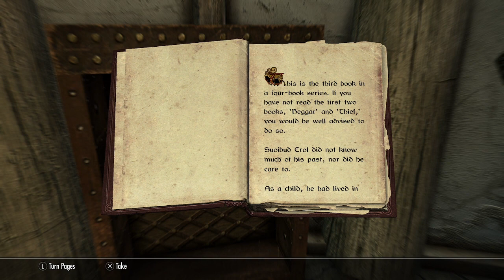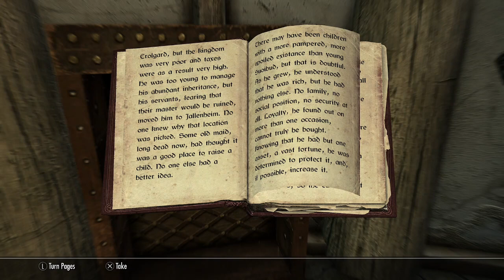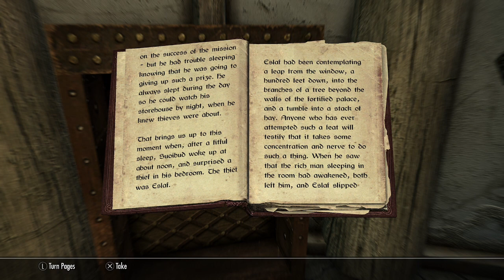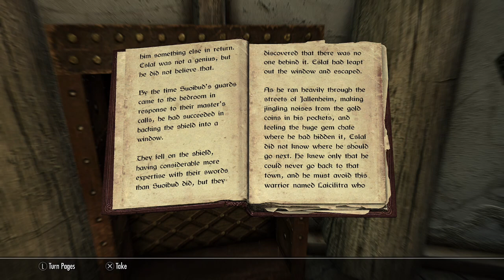Warrior (Books of Skyrim Read Aloud)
Warrior read aloud as commissioned by a friend